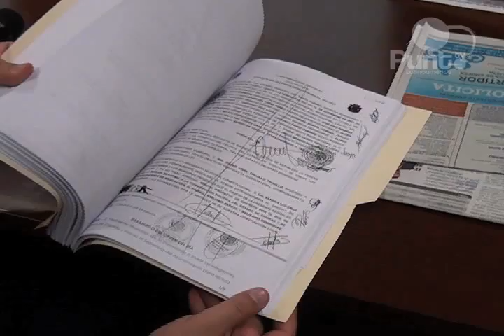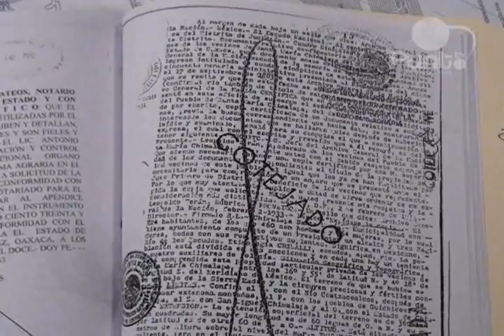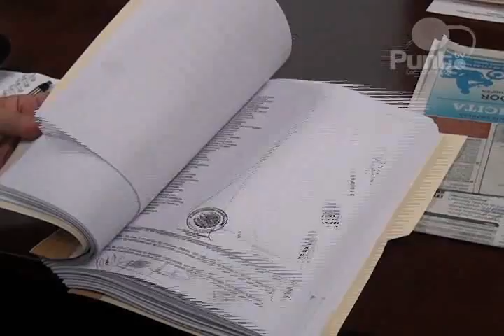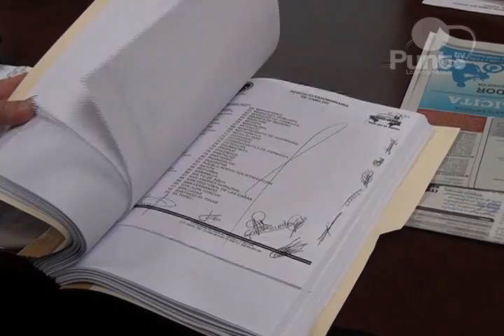Renuente Suprema Corte ante Controversia por Chimalapas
La Suprema Corte de Justicia de la Nación (SCJN), se ha mostrado renuente a dar cauce a la Controversia Constitucional interpuesta por los tres poderes del estado, ante la creación del municipio Belisario Domínguez de Chiapas, en el territorio de San Miguel y Santa María Chimalapas, Oaxaca
José Luis Sarmiento